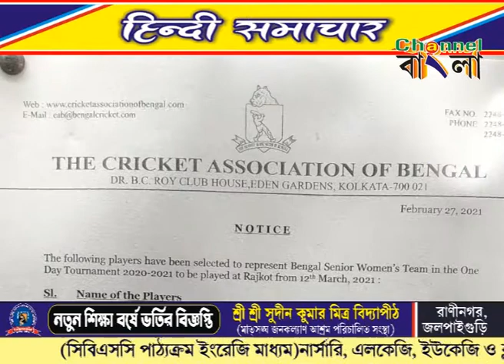Channel Bangla Hindi News 02 03 2021